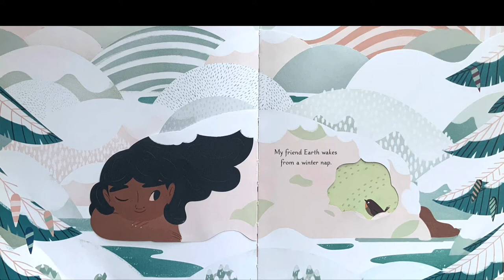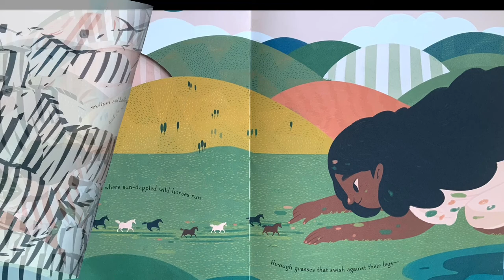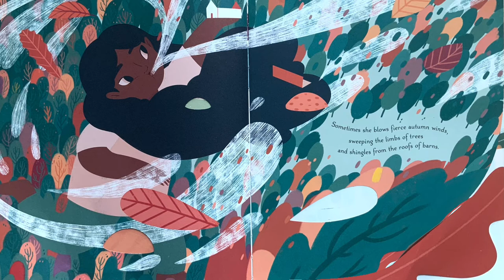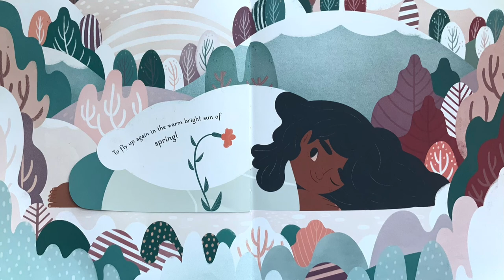Kids Book Read: MY FRIEND EARTH by Patricia MacLachlan | Earth day stories for kids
Book title: MY FRIEND EARTH by Patricia MacLachlan; Illustrated by Francesca Sanna
Earth is a friend to all creatures, watching over us as the year cycles through the seasons.